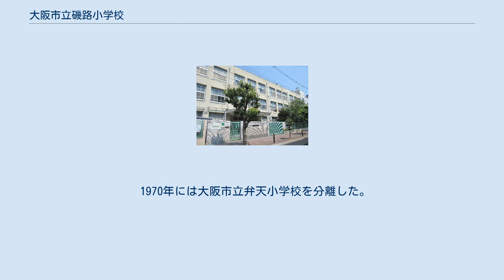大阪市立磯路小学校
大阪市立磯路小学校（おおさかしりつ いそじしょうがっこう）は、大阪府大阪市港区にある公立小学校。
 地域の児童数の増加に伴い、1937年に現在の港区民センター・港図書館の場所に設置された。
その後当時の学校敷地の一部が中央大通および大阪市営地下鉄中央線（現在のOsaka Metro中央線）の建設予定地となったことから、1958年に現在地に移転している。
現在の学校敷地は、太平洋戦争の戦災の影響で終戦直後に廃校になった、旧大阪市音羽国民学校（大阪市市岡第六尋常小学校）の跡地でもある。
 1970年代から1980年代にかけて、校内に大阪市電の廃止車両を転用した学校図書館があった。
 現在の港区市岡地域は大正時代初期までは農地だったが、大正時代半ば頃より住宅地や工業地帯としての開発が進められた。
それに伴い地域の人口が急増した。
 市岡地域には明治時代以来市岡第一小学校（のち市岡国民学校）1校があったが、地域の児童数増加に伴い短期間に次々と小学校が増設された。
大正時代に市岡第三小学校（のち東市岡国民学校）が創設された。
 1923年には市岡第三校の過密化を解消する目的で、市岡第五小学校（のち魁国民学校）・市岡第六小学校（のち音羽国民学校）が開校した。
さらに地域の人口が増加したため市岡第五校・市岡第六校の校区を再編し、南寿小学校・吾妻小学校が増設された。
 その後もさらに児童数が増加したため、1937年8月に市岡第五・南寿・吾妻の3尋常小学校の校区を再編する形で、大阪市磯路尋常高等小学校が開校した。
開校の際、市岡第三小学校にあった高等科を磯路校に移管している。
 市岡第五・南寿・吾妻の各校から尋常科4年生以下の児童860人と、市岡第三校より高等科児童281人が転入し、港区磯路町1丁目23番地（現在の港区弁天2丁目1番）の校舎で開校した。
 1941年には国民学校令により、大阪市磯路国民学校と改称した。
1944年には香川県に学童集団疎開を実施している。
 1945年3月13日の第一次大阪大空襲で校舎を焼失し、また1945年6月1日の空襲では港区全域が壊滅的な被害を受けた。
 港区では太平洋戦争前には20校の小学校があったが、地域が壊滅的な被害を受けたことに伴い、1946年に多くの学校を休校（のち正式に廃校。再開した学校も一部あり）として、本市岡（1948年市岡小学校に改称）・三先・磯路の3国民学校に集約した。
 これに伴い磯路国民学校は、田中（現在の田中小学校とは別）・魁・市岡（現在の市岡小学校とは別）・南寿・東市岡・波除・吾妻・石田・音羽・湊屋の10国民学校を統合した。
 1947年には学制改革により、大阪市立磯路小学校に改称した。
 地域の復興に伴い児童数が増加したため、1948年5月1日に旧湊屋小学校跡（湊屋町2丁目、現安治川内港）に湊屋分校を開設した。
湊屋分校は1948年10月20日、大阪市立菊水小学校（現・大阪市立田中小学校）として独立開校した。
また1952年には大阪市立波除小学校が復興開校している。
 1950年9月3日のジェーン台風では、校舎流失の被害を受けた。
 1951年には戦災で被災した旧音羽小学校跡（音羽町1丁目13番地、1968年9月1日住居表示変更で磯路3丁目7番7号）を改修して音羽分校を設置した。
その後地下鉄建設計画が持ち上がって磯路小学校敷地が地下鉄予定地にかかることになったため、旧音羽小学校跡に移転することになった。
音羽分校で校舎建設工事を進め、1958年2月には旧音羽小学校に本校機能を移転している。
旧本校は分校へと変更されたが、1959年に分校を廃止して完全移転が完了している。
 1969年4月には大阪市電の廃止車両を転用した学校図書館「いそじ号」が設置された。
しかし「いそじ号」は老朽化のため、1980年代半ばに撤去されている。
 1970年には大阪市立弁天小学校を分離した。